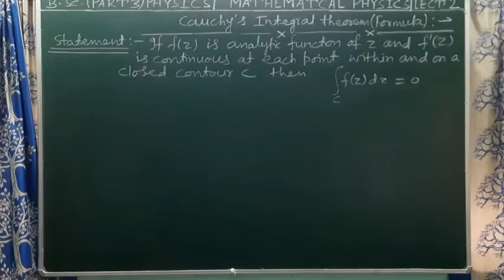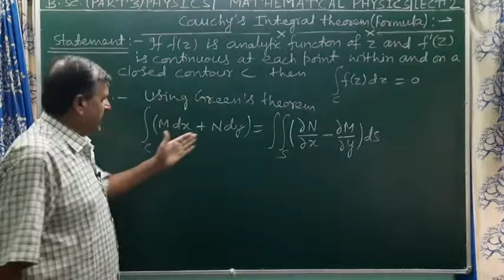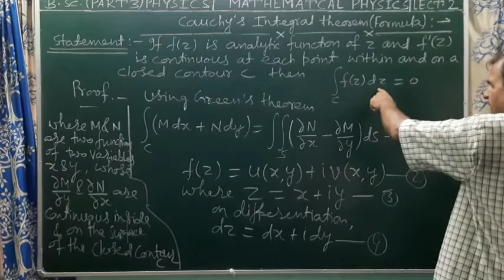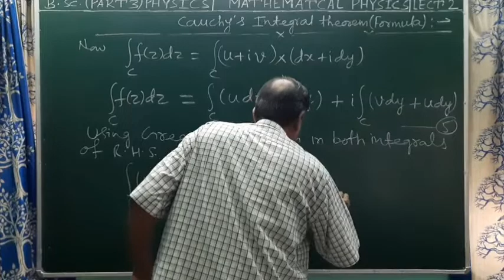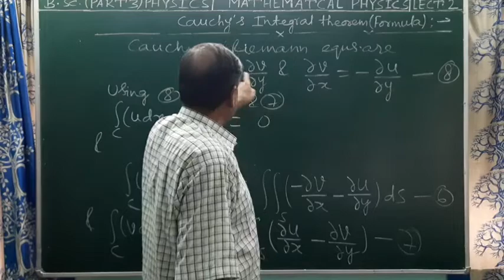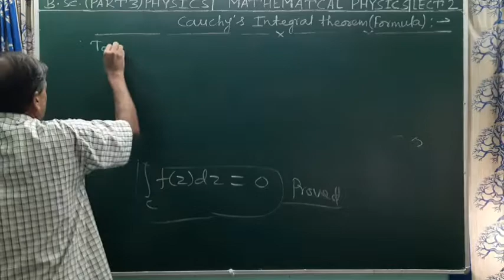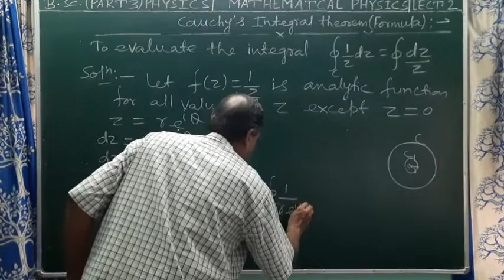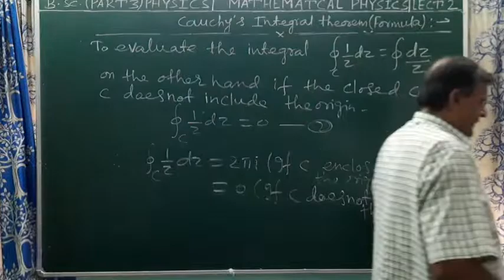Cauchy's Integral theorem&its application(V.V.I.), Mathematical Physics,B.Sc.(P 3)PHYSICS/M.Sc. S 1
Cauchy's Integral theorem & its application to evaluate an integral (Most important), Lecture 2,  Mathematical Physics, For  B.Sc.(Part 3) Physics Honours/M.Sc.(Physics)Semester1 Courses for all Universities
By Abhay Kumar   Physics Quantum Classes